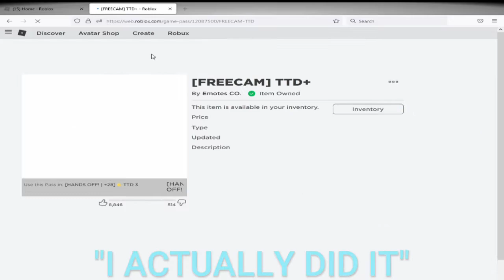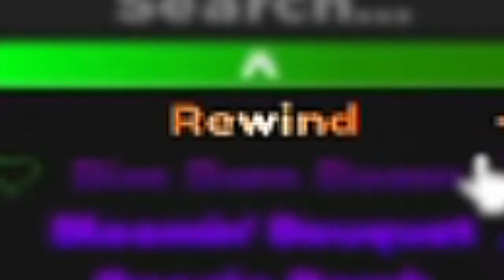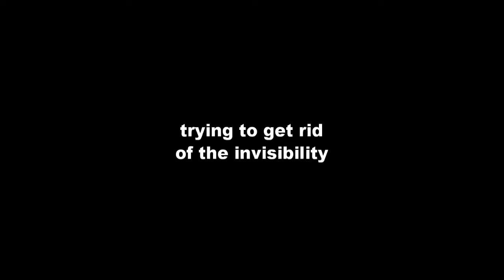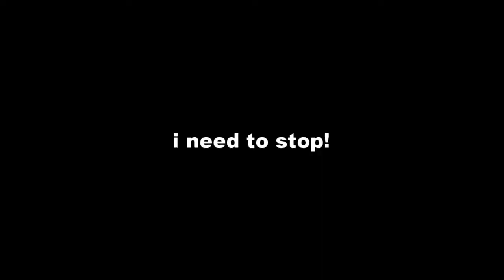buying the ttd3+ gamepass || trying out the free cam || and trolling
i'm too shy to speak

also, I'm broke now

is the gamepass worth it?

I mean FOR 300 RBX! kind of- y---yyeah, I was goin to wait for like black friday or an update where there is a Sale! ,cause I'm cheap, but I neglected that Idea, I only bought it because of the "FREE CAM" since I really think that it'll be extremely useful in my future videos. Also, I haven't spend my robux for so dang!!~ long, so today was the finally day where I decided spend it. in a way that it'll benefit in my upcoming edits, so erh. i'd say it's a good investment just maybe. for now